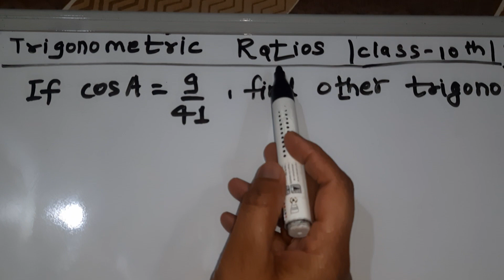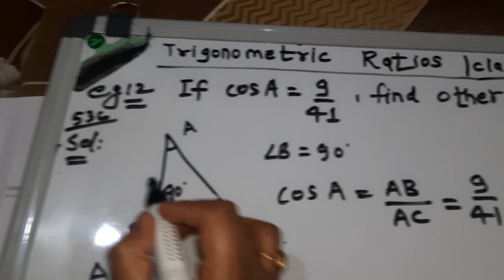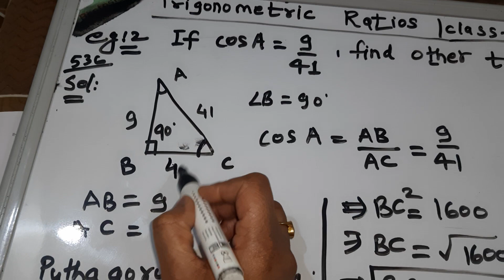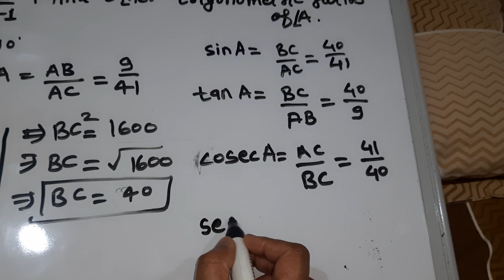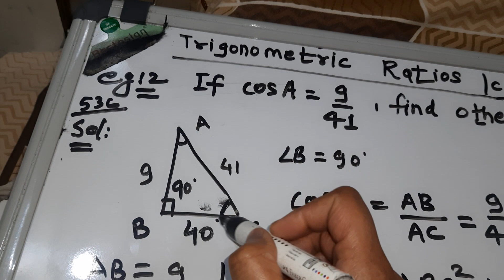mathematics for class 10 RS AGGARWAL trigonometric ratios